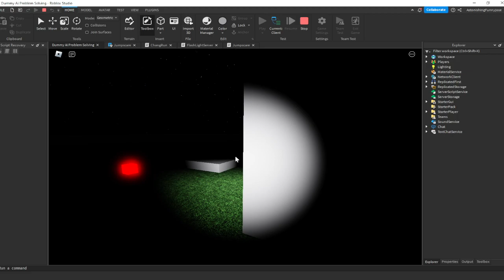Piggy BreakOut Recreation | Roblox Studio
I recreated the breakout features from Piggy: Book 2 BreakOut
Inspired from Piggy & MiniToon

            REMEMBER TO
             helps out a lot!